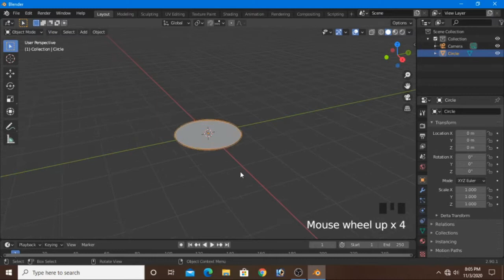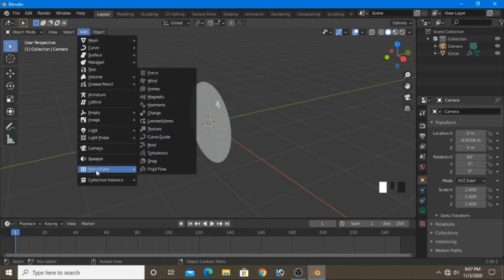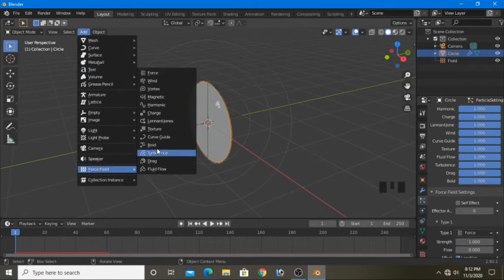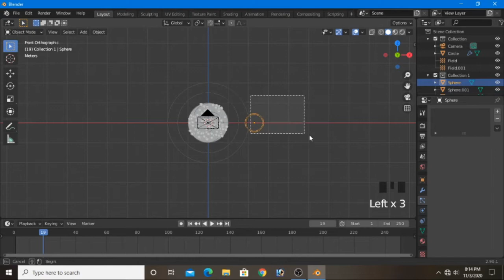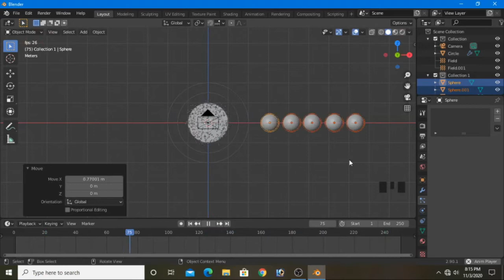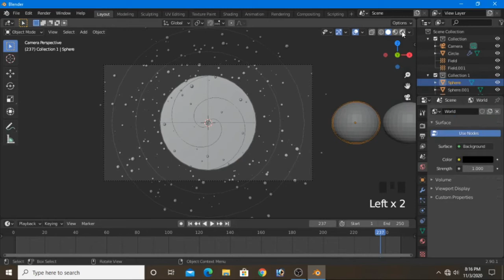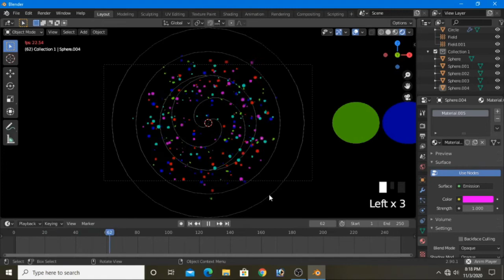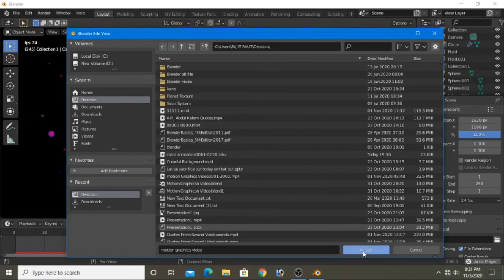Motion Graphics Video Make In Blender 2.90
In this video give you how to make graphical video in blender.